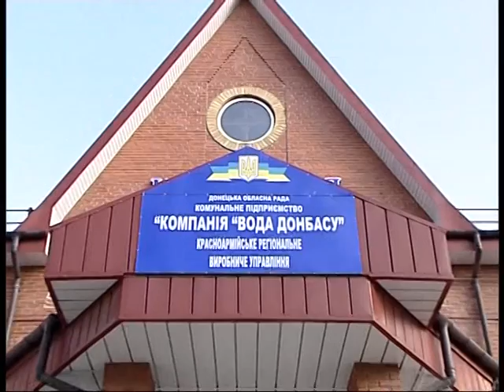12.03.11 Пить или не пить?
Очередное заседание комитета по экономическим реформам, которое прошло в Донецке, в этот раз было посвящено вопросам обеспечения области качественной питьевой водой и экологического оздоровления реки Северский Донец. На мероприятии присутствовали губернатор области, его заместители, руководство КП «Вода Донбасса» и представители природоохранных организаций.